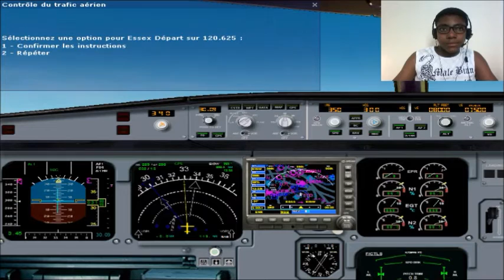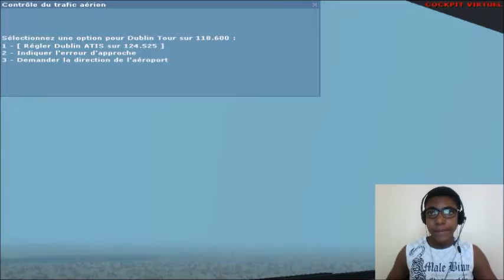FS2004 Londre-DublinVol IFR-A318-111 KLM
Salut tout le monde aujourd'hui je vous amène en Irlande à Dublin passer une bonne semaine  a Dublin et à samedi prochain pour découvrir une nouvelle destination.
Je vous remercie les 28 abonnées.

Et vous aussi n’hésiter pas à vous abonné car en décembre, un nouveau sera venu (Flight Simulator X) alors abonné vous pour ne pas rater le déballage et la découverte du jeux.
A bientôt.